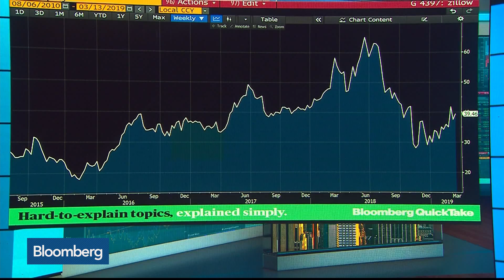Eisman Sees Fintech as a Risk to Banks Below the Top 5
Mar.14 -- Steve Eisman, senior portfolio manager at Eisman Group Neuberger Berman, discusses his short of Zillow Group Inc. and the impact of fintech on the financial industry. He speaks on "Bloomberg Surveillance."